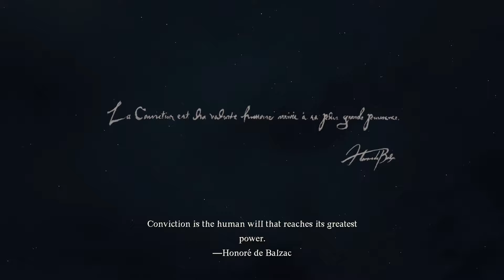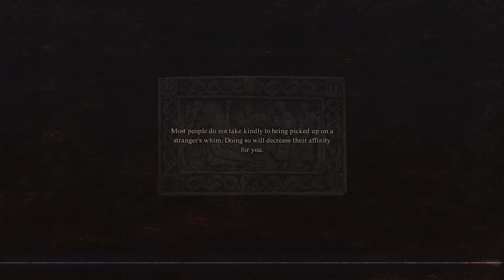AN EPIC NEW ADVENTURE | Dragon's Dogma 2 (Let's Play Part 1)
ABOUT LETS PLAY DRAGONS DOGMA 2 GAMEPLAY
Full playthrough of Dragon's Dogma 2, the sequel to the beloved cult classic old-school RPG. From climbing atop gigantic beasts to summong hoards of otherworldly pawns, this is one trip through Verdund you're unlikely to forget.